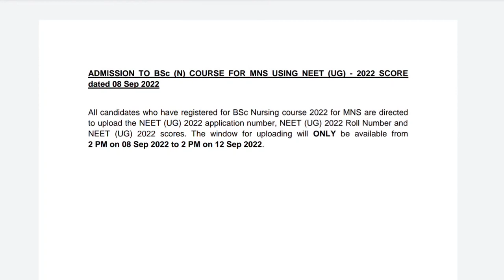MNS BSc Nursing 2022 Important Information | Last Date to Add Your NEET UG Scores for Admission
mns 2022 application form date,
mns 2022 preparation,
mns 2022 syllabus,
mns 2022 exam date,
mns 2022 notification,
mns 2022 application form in malayalam,
mns 2022 form,
mns 2022 application form last date,
mns 2022 application form date malayalam,
mns 2022 application form fill up,
mns 2022 age limit,
mns 2022 application form syllabus,
mns 2022 batch,
mns 2022 book,
mns 2022 best books,
mns 2022 biology syllabus,
mns book 2022 arihant,
mns bharti 2022 notification,
mns bharti 2022,
mns biology 2022,
mns 2022 centurion defence academy,
mns 2022 current affairs,
mns 2022 classes,
mns 2022 cut off,
mns 2022 chemistry syllabus,
mns 2022 coaching classes,
mns 2022 cut off marks,
mns chashak 2022 live,
mns 2022 date,
mns 2022 details,
mns 2022 form date,
mns 2022 vardhapan din,
mns 2022 exam date malayalam,
mns paper 2022 date,
mns 2022 exam,
mns 2022 eligibility criteria,
mns 2022 english,
mns 2022 english syllabus,
mns 2022 exam pattern,
mns 2022 exam form,
mns 2022 form released,
mns 2022 full syllabus,
mns 2022 form out,
mns form 2022 application form,
mns form 2022 release date,
mns form 2022 latest news,
mns 2022 gk,
mns 2022 gk syllabus,
mns 2022 gk questions,
mns 2022 how to apply,
mns 2022 application form how to fill,
mns 2022 application form how to apply,
mns 2022 ka exam kab hoga,
mns syllabus 2022 in hindi,
mns 2022 important questions,
mns 2022 interview,
mns 2022 important dates,
mns information 2022,
mns 2022 application form in tamil,
mns 2022 application form in telugu,
is mns 2022 application form released,
is mns 2022 form released,
mns shiv jayanti 2022,
mns prep jan 2022 current affairs,
mns 2022 ka form kab niklega,
mns 2022 ka form kab aayega,
mns 2022 ka form kab nikalega,
mns 2022 application form kaise bhare,
mns 2022 application form kab aayega,
mns 2022 latest update,
mns 2022 latest news,
mns 2022 last date to apply,
mns chashak 2022 live velshet,
mns form online 2022 last date,
mns 2022 malayalam,
mns 2022 motivation,
mns 2022 mock test,
mns melava 2022,
mns notification 2022 malayalam,
msn messenger 2022,
sns 9 march 2022,
mns 2022 application form release date,
mns 2022 neet,
mns 2022 notification date,
mns 2022 notification release date,
mns nursing 2022 notification,
mns nursing 2022,
nmms 2022,
nmms 2022 result,
nmms 2022 8th class,
nmms 2022 result date,
nmms 2022 exam date,
nmms 2022 sat answer key,
mns 2022 online classes,
mns 2022 online application form,
mns 2022 online form,
mns 2022 apply online,
mns coaching classes online 2022,
mns 2022 preparation strategy,
mns 2022 preparation books,
mns 2022 previous year question paper,
mns prep 2022,
mns preparation 2022 current affairs,
mns preparation 2022 biology,
mns 2022 questions,
mns 2022 qualification,
mns 2022 question paper,
mns 2022 registration form,
mns 2022 registration,
mns 2022 raj thackeray,
mns 2022 registration link,
mns recruitment 2022,
mns application form 2022 release date,
mns 2022 strategy,
mns 2022 science,
mns 2022 salary,
mns 2022 syllabus pdf download,
mns 2022 syllabus pdf,
mns 2022 sample paper,
mns 2022 seats,
mns 2022 through neet,
mns 2022 timetable,
mns study time table 2022,
mns 2022 update,
mns new update 2022,
unacademy mns 2022,
mns form fill up 2022,
mns 2022 application form new update,
mns vacancy 2022,
dj mns vyara 2022,
mns ki vacancy 2022,
mns official website 2022,

neet 2022 application form date by nta latest news update today,
neet 2022 application form date by vedantu,